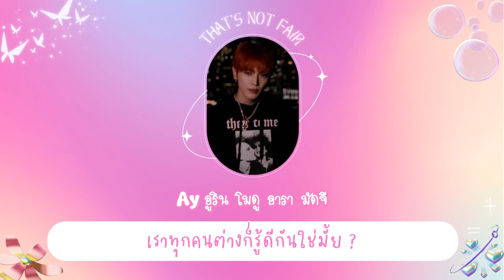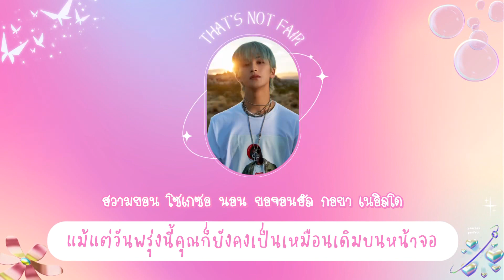[ THAISUB ] NCT U (엔시티 유) | 'That's Not Fair'